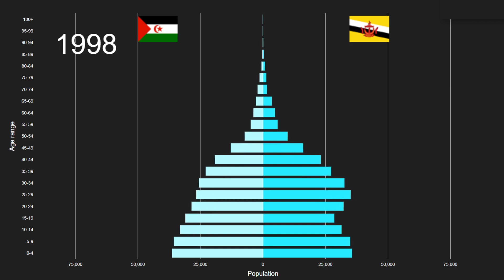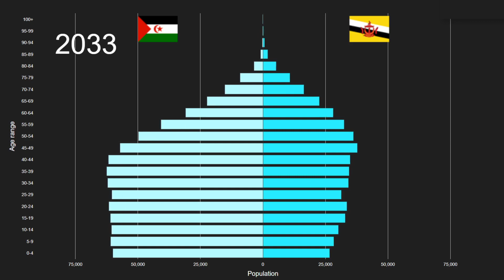Western Sahara vs Brunei Darussalam Population Pyramid 1950 to 2100